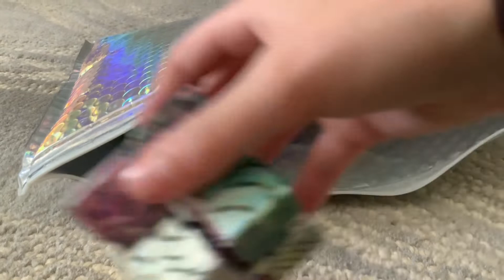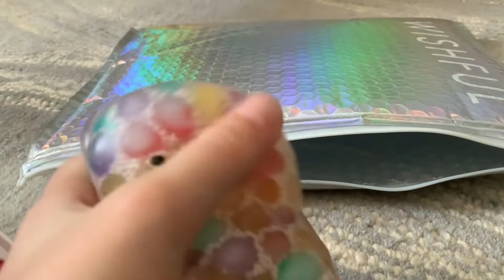ASMR fidget video